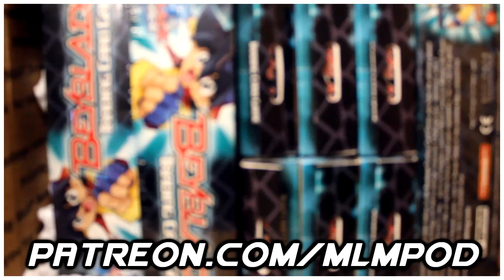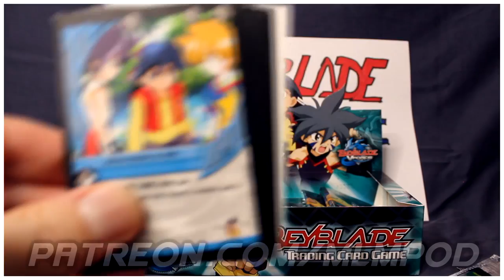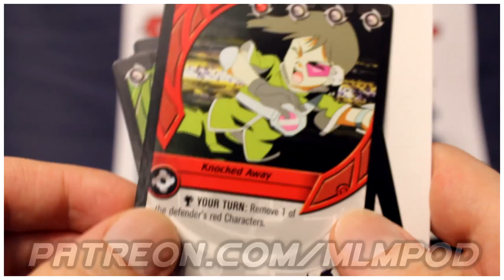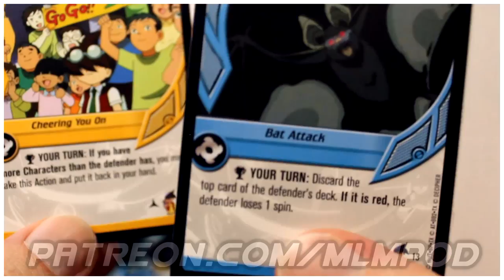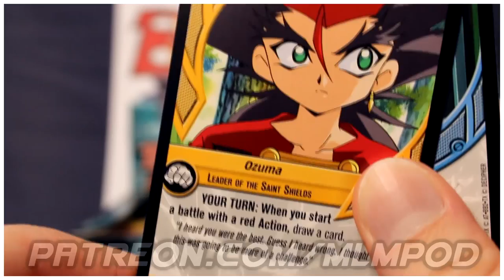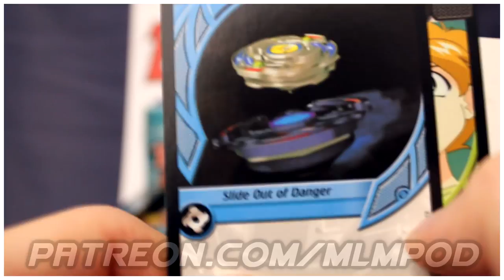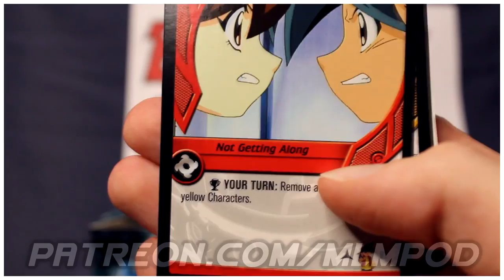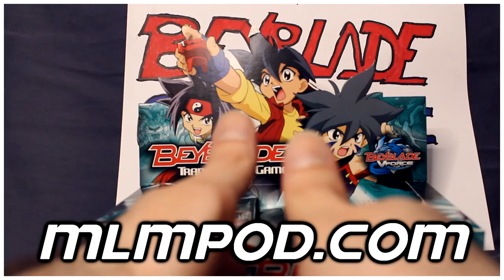Opening Beyblade Trading Card Booster Box PART 1! (EXPLICIT CONTENT)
To celebrate the release of his new podcast "Talkin' 'Bout Beyblade", James is opening Beyblade booster packs on the quest to complete the set!

Follow James ••• @MarshLandMullum & @MSSpod on Twitter